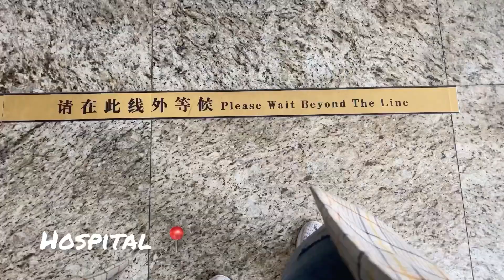Living in China: Let’s try this again|| Staycation vlog